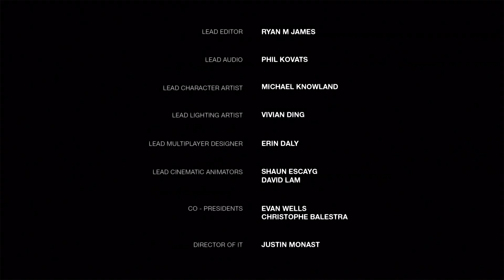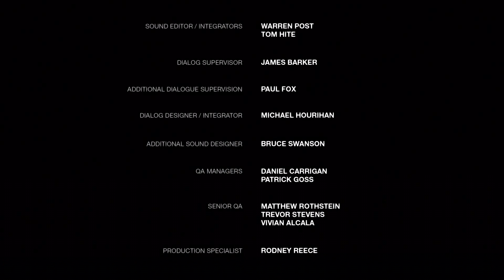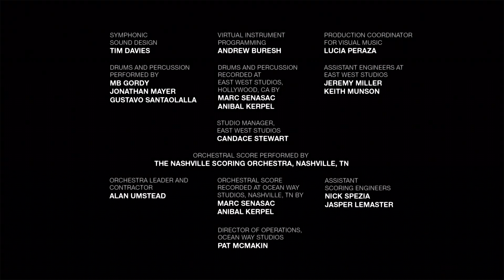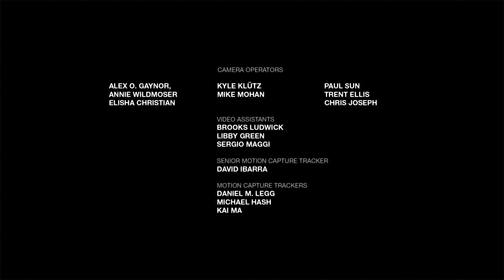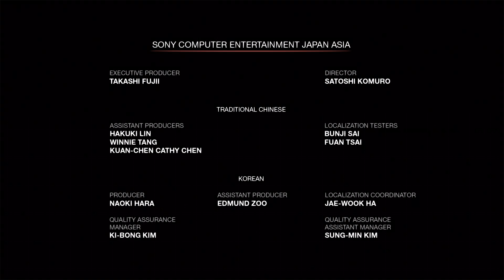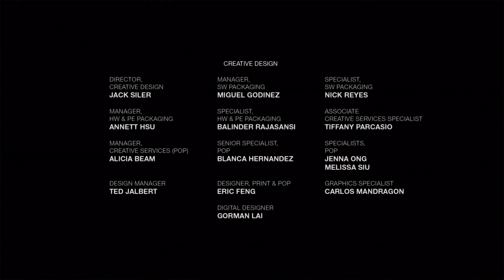The Last of Us Remastered - Left Behind (PS4) - 06, Escape from Liberty Gardens (Normal, Sept. 2020)